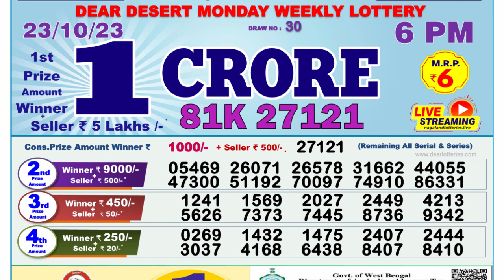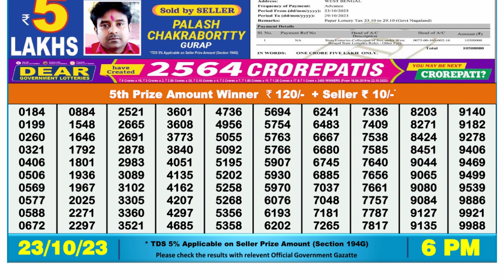Nagaland Lottery Sambad Live 6pm 23.10.23